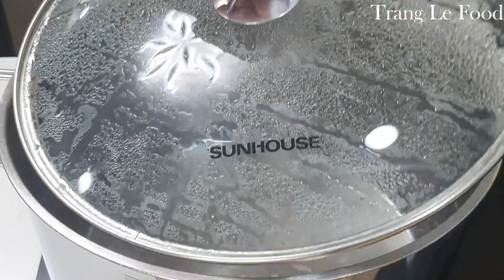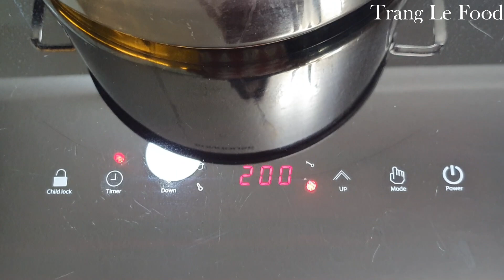NẤU ĂN ĐÃI TIỆC - SÚP TÓC TIÊN, Nấu Xong Công Thức Này Xứng Đáng Có Mười Người Yêu Lun Nha Nha!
-Chào mừng cả nhà đã quay trở lại với kênh Trang Le Food
  Lại là sêri nấu ăn đãi tiệc và món ăn hôm nay là Súp Tóc Tiên
  Súp Tóc Tiên là một món ăn rất giàu dinh dưỡng bởi thành phần nguyên liệu được làm từ thịt cua, thịt gà, nấm, tóc tiên cùng các loại rau củ khác
  Với những nguyên liệu dễ tìm và cách chế biến không quá phức tạp. Các mẹ có thể tham khảo để trổ tài trong đám tiệc gia đình như là gần tới sinh nhật con mà chưa biết nấu món gì thì đây là sự lựa chọn hoàn hảo đấy nhé, với công thức này thì mẹ xứng đáng được cả gia đình yêu và đặc biệt các bạn gái nào ế thì khi nấu xong món này xứng đáng có mười người yêu luôn nha!
Nghe khoái khoái rồi, giờ thì vào bếp thôi nào!
1/ NGUYÊN LIỆU NỒI NƯỚC DÙNG:
- 6 lít nước
- 2,5 kg xương gà
- 2 củ sắn(lớn)
- 2 củ cải trắng
- 2 củ hành tây
- 1 củ gừng(70gram)
2/ NGUYÊN LIỆU NỒI SOUP
- Lọc lấy 4,5 lít nước dùng
- 500gram thịt cua
- 1 củ cà rốt(135g)
- 1 trái bắp(282g)
- 50gram tóc tiên
- 1 nấm tuyết(212g)
- 5 trứng gà(chia lòng trắng và lòng đỏ riêng)
- 75 trứng cút
- 100gram bột năng
- 100gram bột bắp
- 200gam nước
- Hành ngò, hành phi
3/ GIA VỊ SOUP
- 2 muỗng cafe muối(4 gram)
- 9 muỗng ăn cơm hạt nêm(63 gram)
- 3 muỗng ăn cơm đường phèn(36gram)
- 2 muỗng ăn cơm bột ngọt(20 gram)